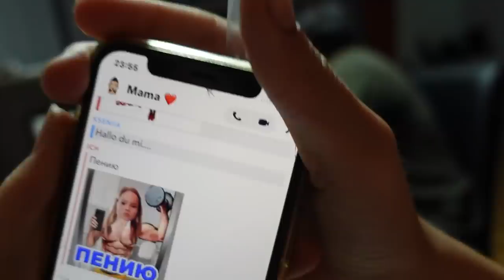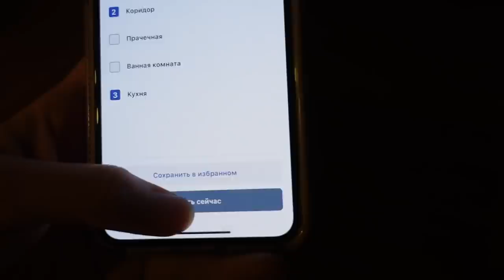ВЛОГ / ДЕЛАЕМ ЛЕТНИИ МАНИКЮР / Когда ВЫЕЗЖАЕМ В ИСПАНИЮ 04.07.21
Сегодня мама мне делает летний маникюр, готовимся к отпуску. Маникюр я выбрала нюдовых оттенков, не очень яркие. Когда мы поедем в испанию, почему не берем с собой хомяков.